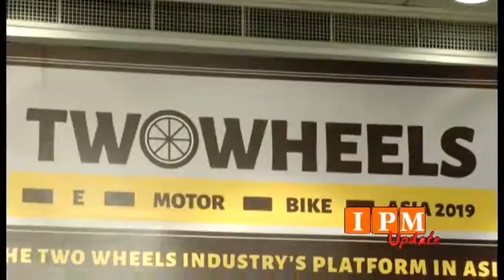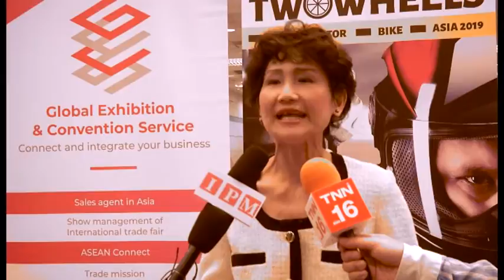งานMOTORBIKE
บริษัท โดลบอลเอ็กซิบิชั่น แอนด์ คอนเวนชั่นเซอร์วิส จำกัด บริษัทชั้นนำระดับนานาชาติด้านการจัดงานนิทรรศการแสดงสินค้าการประชุมและสัมมนา  โดยไทยพร้อมเป็นศูนย์กลาง จัดงาน ทูวีลเอเชีย2019 ที่งานนี้เอกชนไทยและต่างชาติ ลงนามความร่วมมือยกระดับการพัฒนาอุตสาหกรรมและการเดินทางโดยเฉพาะพาหนะสองล้อและพาหนะไฟฟ้าแห่งภูมิภาคเอเชีย
 ซึ่งเป็นการส่งเสริมให้เกิดการรณรงค์ส่งเสริมให้เกิดการเดินทางโดยพาหนะสองล้อและพาหนะไฟฟ้าเชื่อมโยงสอดคล้องกันทั้งภูมิภาคอีกด้วย โดยงานนี้คาดว่าจะมีผู้เข้าร่วมชมการจัดแสดงงานมากกว่า150บริษัท โดยสินค้าที่มีบทบาทสำคัญ ได้แก่ กลุ่มตลาดไฮบริด มอเตอร์ไซค์ไฟฟ้า และสกู๊ตเตอร์
โดยงานนี้จะเกิดขึ้นในระหว่างวันที่ 23-25พฤษภาคม 2562 ณ ศูนย์นิทรรศการและการประชุมไบเทคบางนา